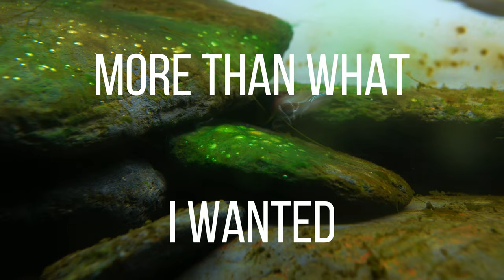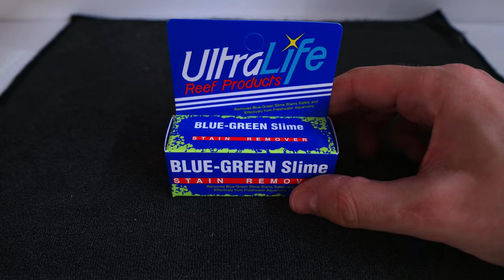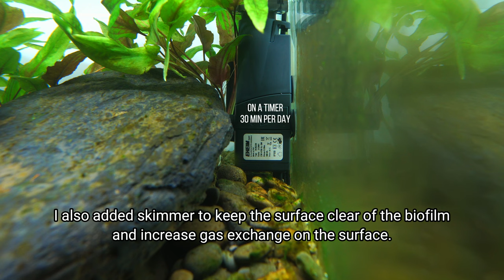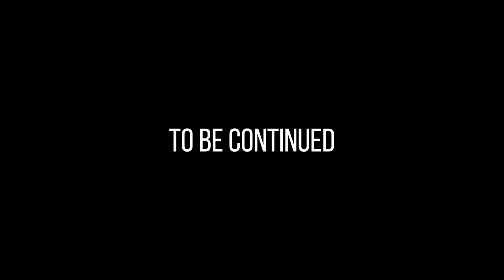HOW I got rid of BLUE GREEN ALGAE (CYANOBACTERIA) | EP2 HILLSTREAM AQUARIUM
In this video of Hillstream aquarium (Algae-scape) we will see all the algae I got during first 4 weeks. Blue green algae (Cyanobacteria) is the only algae I didn't want to get but unfortunately I got it in this low tech shallow tank. Watch the video to see how I got rid of BGA in just 7 days. Will it come back? Remains to be seen.

00:00 Intro
00:11 DAY 18 Hillstream Algae-scape
00:23 Appearance of first algae
00:55 Assassin snail shell is full of algae
01:20 Algae are thriving
01:36 I got the only Algae I didn't wanted
01:53 Signs of BGA
02:05 How I got BGA
02:16 Why I got BGA
02:27 Getting rid og BGA (KNO3 + medicine)
03:17 Manual cleaning of BGA
04:25 Adding medicine
05:54 Feeding white cloud minnows
06:57 Adding medicine after 48 hours
07:25 Final result and cleaning dead algae
08:23 Will BGA come back?

Filter - External with pre-filter basket (1000L/H | 264GAL/H)
Light - LED Power: 40W | Luminous flux 3580lm
CO2 - NO
Heater - NO
Plants - Cryptocoryne wendtii green